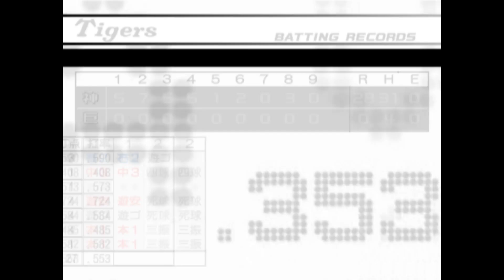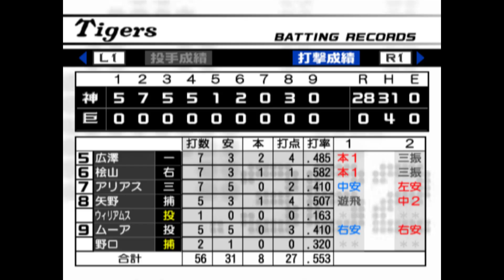熱チュー！プロ野球2003#118 ペナントレース 巨人VS阪神 21回戦